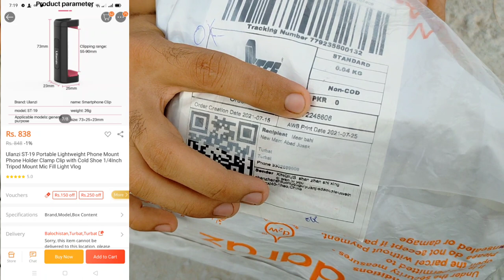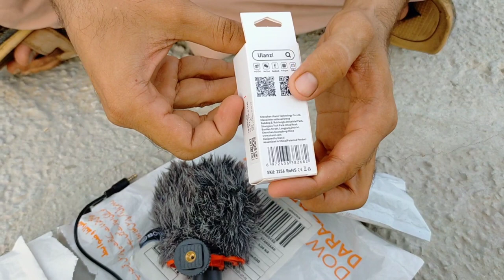Best Vlogging Mobile Holder Mount | Ulanzi ST 19 Portable Phone Mount fill Mic For Vlogs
Best Vlogging Mobile Holder Mount | Ulanzi ST 19 Portable Phone Mount Mic Clip For Vlogs

Hi There ,
In this video I Am Going To unbox a mobile holder mount mic fill vlog . Vlogging Phone Mount Holder , High Quality Mobile Phone Vlogging Mount , Portable Mount Mobile Device Holder .